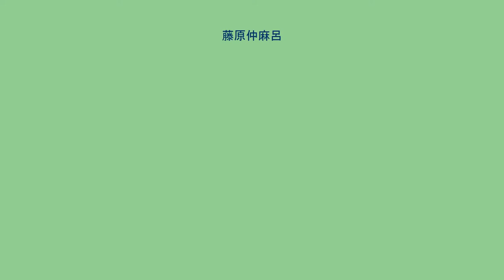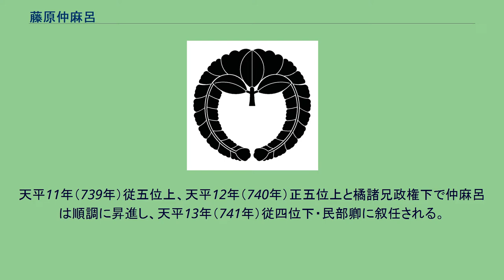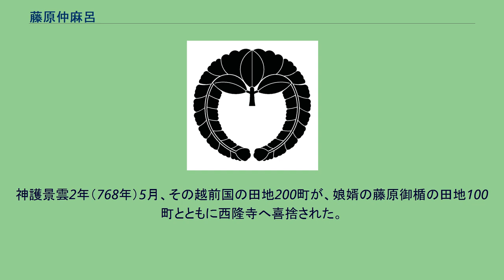藤原仲麻呂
藤原 仲麻呂（ふじわら の なかまろ）は、奈良時代の公卿。
名は仲麿または仲丸とも記される。
淳仁朝以降は改姓・改名し藤原恵美押勝（ふじわらえみ の おしかつ）。
左大臣・藤原武智麻呂の次男。
官位は正一位・太師。
恵美大臣とも呼ばれた。
文武天皇末年の慶雲3年（706年）に藤原南家の始祖である藤原武智麻呂の次男として生まれる。
生まれつき聡明鋭敏であり、大抵の書物は読破していた。
また、大納言・阿倍宿奈麻呂に算術を学び、優れた学才を示した。
内舎人から大学少允を経て、天平6年（734年）従五位下に叙爵。
天平9年（737年）天然痘の流行により、光明皇后の後ろ盾として政権を担っていた父の武智麻呂と叔父の藤原房前・藤原宇合・藤原麻呂のいわゆる藤原四兄弟が相次いで病死し、藤原氏の勢力は大きく後退する。
替わって光明皇后の異父兄で疫病禍をかわした橘諸兄が参議から一挙に大納言次いで右大臣に昇進して国政を担うようになった。
兄たちを次々と失った光明皇后は、その不安から聖武天皇へ大仏建立を強く勧めたとされる。
また、天平12年（740年）に聖武天皇が河内国大県郡の智識寺を訪ね、その寺の盧舎那仏から大いに影響を受けたという。
この智識寺は、名が表すとおり智識（同信集団）の勧進銭によって建立された寺で、それは東大寺成立の過程にも反映された。
天平11年（739年）従五位上、天平12年（740年）正五位上と橘諸兄政権下で仲麻呂は順調に昇進し、天平13年（741年）従四位下・民部卿に叙任される。
また同年4月に河内国と摂津国が帰属を争っている川の堤の調査を、同年9月には恭仁京に派遣されて人民への宅地の分配を行っている。
天平15年（743年）従四位上参議に叙任され公卿に列する。
天平18年（746年）式部卿に転じる。
式部卿は官吏の選叙と考課を握る官職であり、仲麻呂は大幅な人事異動を行って諸兄の勢力を削ぎ、自らの派閥を形成した。
仲麻呂は叔母にあたる光明皇后の信任が厚く、従兄妹で皇太子だった阿倍内親王（後の孝謙天皇）とも良好な関係にあった。
天平16年（744年）閏1月11日、当時17歳の聖武天皇の第二皇子安積親王が難波宮に行啓の途上、桜井頓宮で脚気になり恭仁京に引き返すが、わずか2日後に薨去した。
その死があまりにも急で不自然なところもあったことから、藤原仲麻呂に毒殺されたという説も根強い。
こののち仲麻呂は天平18年（746年）従三位、天平20年（748年）には正三位と急速な昇叙を続け、光明皇后の後ろ盾のもとでその権勢は左大臣・橘諸兄と拮抗するようになった。
田村第跡 推定地 天平勝宝元年（749年）7月に聖武天皇が譲位して阿倍内親王が即位（孝謙天皇）すると、仲麻呂は参議から中納言を経ずに直接大納言に昇進。
次いで、光明皇后のために設けられた紫微中台の令（長官）と、中衛大将を兼ねた。
光明皇后と孝謙天皇の信任を背景に仲麻呂は政権と軍権の両方を掌握して左大臣橘諸兄の権力を圧倒し、事実上の「光明＝仲麻呂体制」が確立された。
同年10月に東大寺の盧舎那仏像 の鋳造が完了する。
藤原仲麻呂自身も仏教に高い関心を示していたといわれ、仏教信仰に篤い光明皇太后を支援した。
天平勝宝4年（752年）大仏開眼供養会が盛大に催され、その夜女帝は内裏に帰らず仲麻呂の私邸である田村第におもむき、しばらくここを在所とした。
孝謙天皇は後年も平城京の修理を理由として田村第に長逗留したことから、この邸宅は「田村宮」とも呼ばれた。
この頃の太政官では仲麻呂の上位に外伯父の橘諸兄と実兄の藤原豊成が左右の大臣として並んでいた。
仲麻呂は豊成を中傷しようと機会を窺っていたが、仲麻呂をよく知る豊成は乗じる隙を与えなかった。
その一方で天平勝宝7歳（755年）には諸兄が朝廷を誹謗したとの密告があり、聖武上皇はこれを許したものの諸兄は恥じて翌天平勝宝8歳（756年）に左大臣を辞官した。
同年聖武上皇が崩御。
遺詔により道祖王が皇太子に立てられた。
しかし、翌天平勝宝9歳（757年）3月に道祖王は喪中の不徳な行動が問題視されて皇太子を廃され、仲麻呂の意中であった大炊王（後の淳仁天皇）が立太子される。
この王は、仲麻呂の早世した長男・真従の未亡人（粟田諸姉）を妃としており、かねてより仲麻呂の私邸である田村第に身を寄せる身の上であった。
5月には祖父の不比等が着手した養老律令を施行するとともに、仲麻呂は紫微内相に任ぜられ大臣に准じる地位に就い...